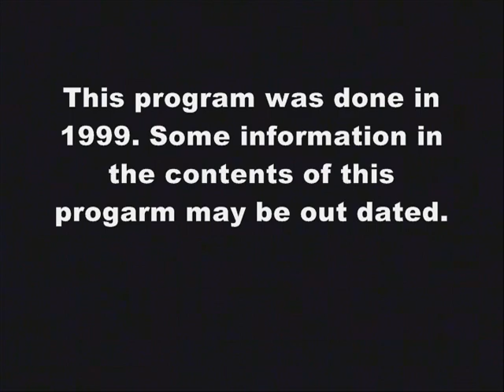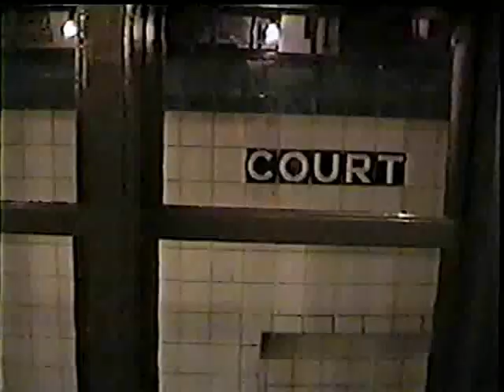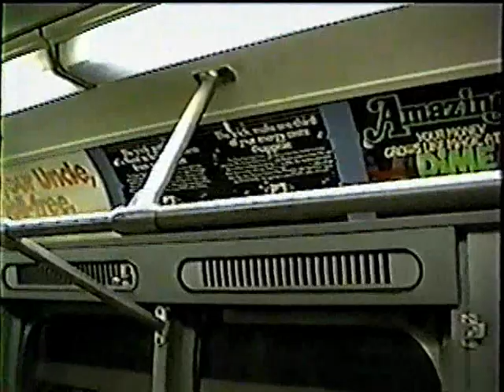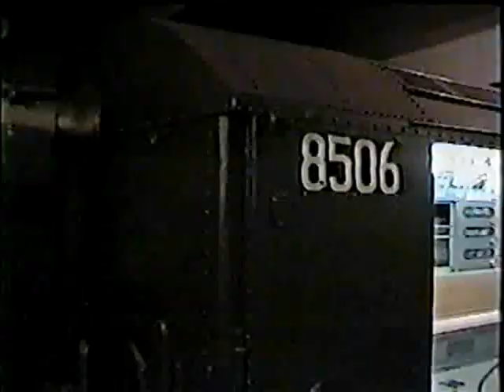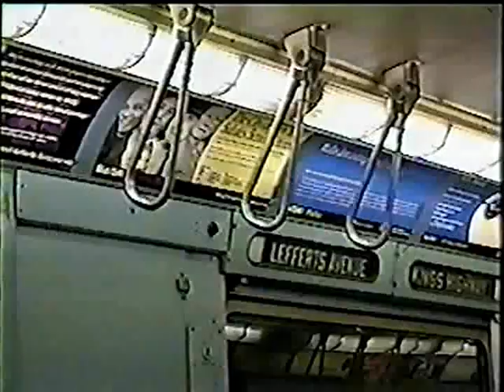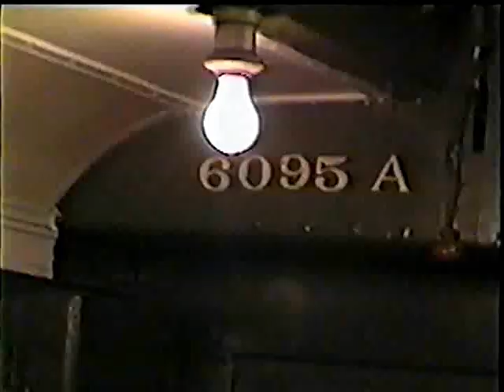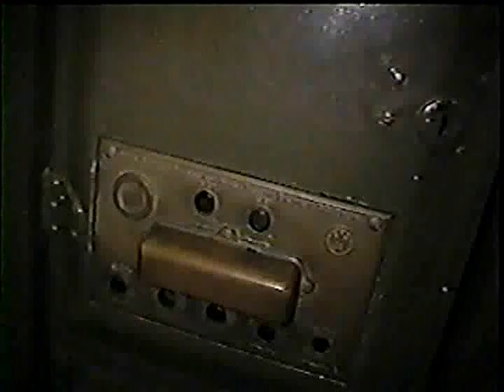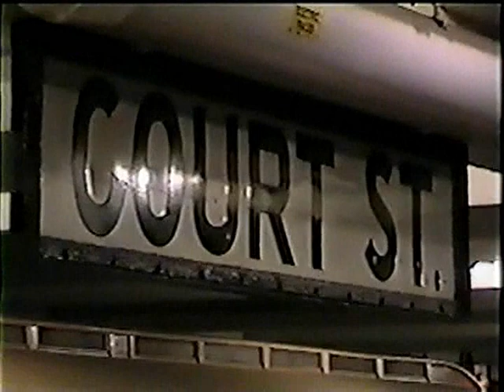New York Transit Museum with Frank Allan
New York City have a lot of train buffs. This is a short tour and education about most of the vintage New York City subway trains. For those of you who remember and those of you who are just discovering. We think you'll like this video.